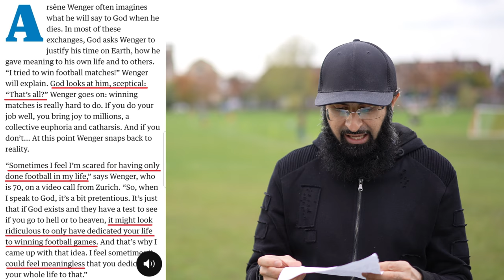ARSENAL'S EX-MANAGER TALKS DEATH & PURPOSE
The legend of football, ex-manager of Arsenal, Arsene Wenger reflects on his life and death. Lets get deep for a moment.

Camera work by Narrative House.